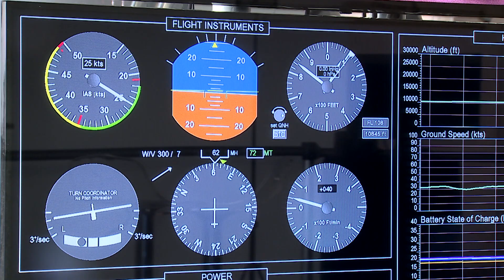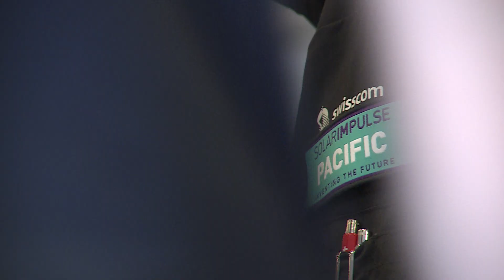Solar Impulse sets new records for distance, flight time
It's been a busy few days for the Solar Impulse team, with weather delays, unscheduled stops, and more world records broken for solar-powered flight. As the crew – including embedded ABB engineers – makes plans for the next leg onwards to Hawaii, we follow events at the Mission Control Centre in Monaco.